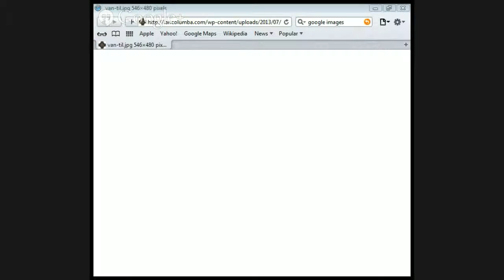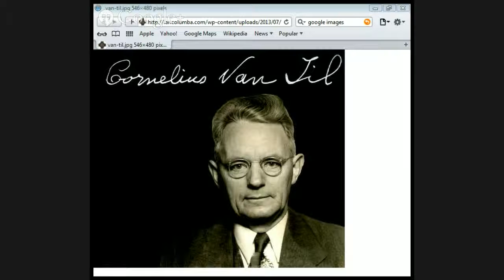The Apologetics of DR Vantil by Jason Burns